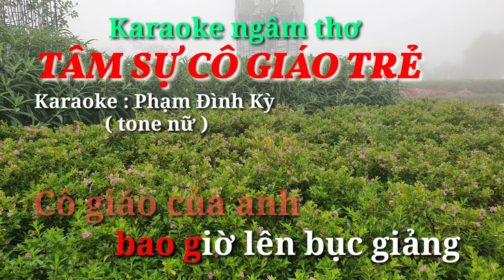TÂM SỰ CÔ GIÁO TRẺ Karaoke Ngâm thơ